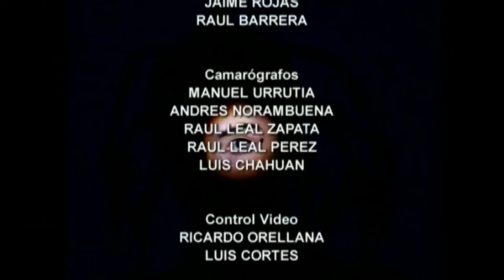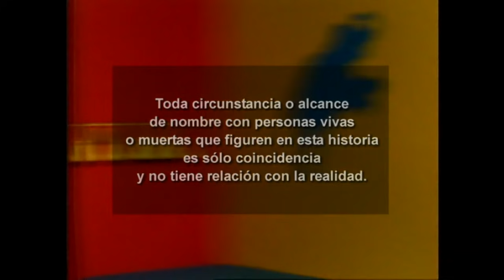¿Dónde está la Poto Loco? | El circo de Las Montini - T1E4